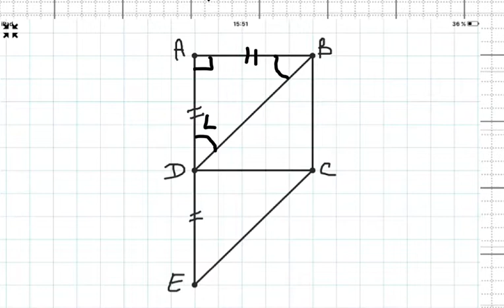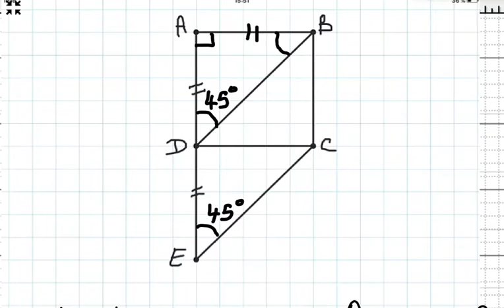Exercice10 sur le cours des angles formės par deux droites parallėles et une sècante 1erAC